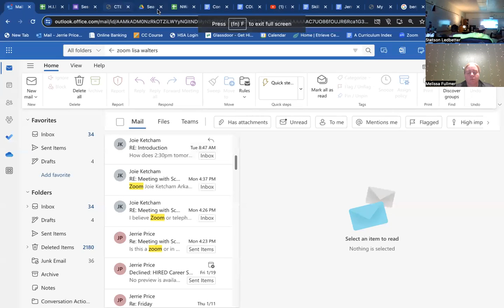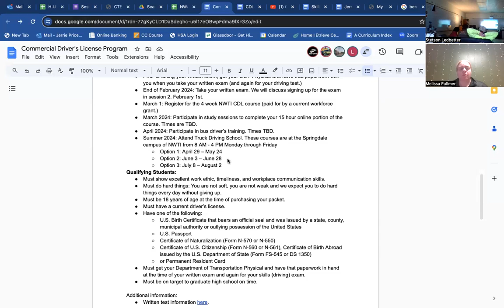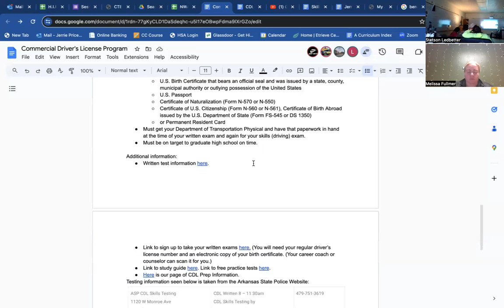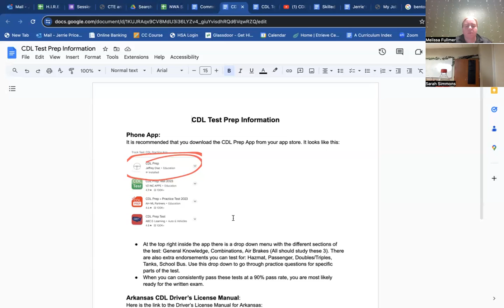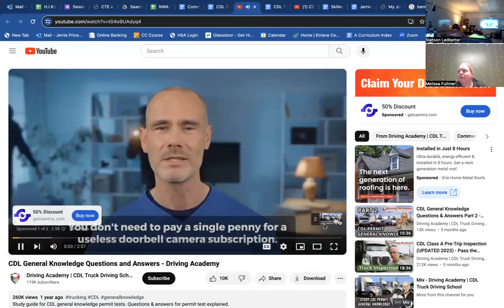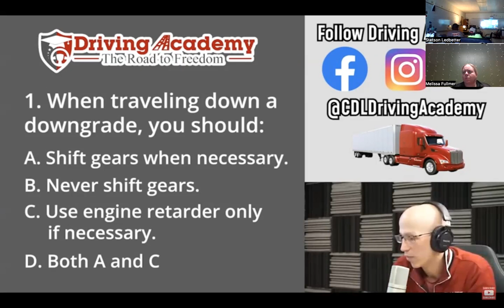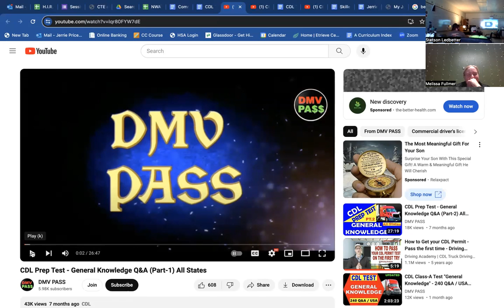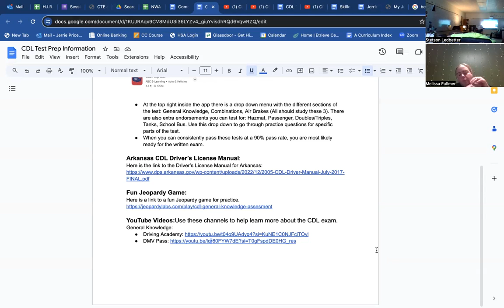H.I.R.E.D! CDL Test Prep Session 1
Feel free to fast forward to 1:27 when the session actually starts. This session is specific to the Northwest Arkansas H.I.R.E.D! Program. The first part of the session is hearing from SMG representative, Erica Betancourt, about all that SMG offers their employees. After that, we show some of the resources we will be using in the coming weeks.